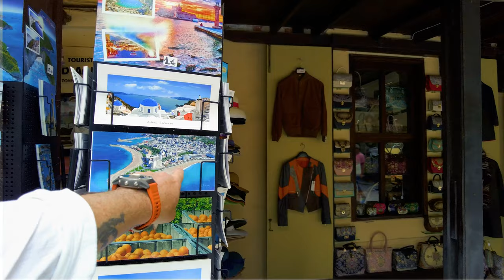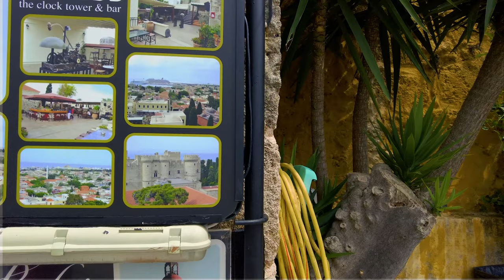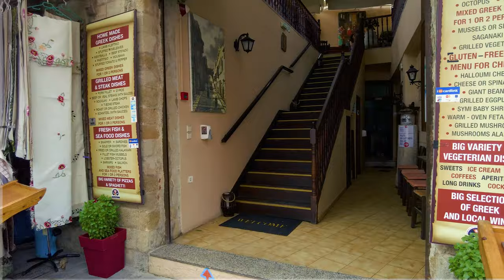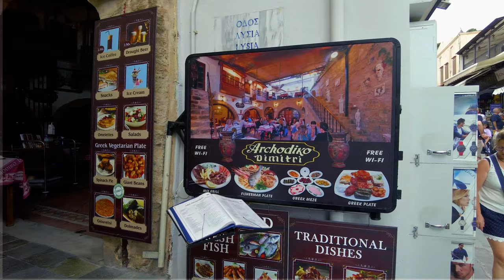4K Rhodes Greece❤️ Walking Tour Old Town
Welcome to Rhodes 4K. This virtual walking tour takes you through the center of Rhodes, full of business, shopping, and nightlife districts. Feel the atmosphere of the city and relax during the breathtaking virtual trip. Walk the local streets, and listen to the sounds of the city.

You will be taken to the center of Rhodes where we will start the virtual walk. During the city tour, you will have an opportunity to discover the center of Rhodes, full of fascinating things to do and places to see. Through the virtual city tour, you can relax while enjoying the city life and the sounds of the city. The city center has everything from a wide variety of shops, cozy cafes, business offices to five-star hotels, and trendy restaurants. Take inspiration from this leisurely city walk, take in the relaxing city sounds, learn more about the capital of Rhodes, and never stop dreaming of visiting exciting new cities and countries.
Let's together enjoy the virtual tour, city soundscape, and the urban life of Rhodes!

Never stop exploring a popular virtual walking tours youtube channel, all about videos of walking through various cities around the world. From crowded streets to silent walks in non touristic areas. No intrusive faces, voiceover or explanations, just the world as natural as possible. Every video is as if a video camera were moving around on its own and recording everything. Occasionally interacting with things and people. Super relaxing and cool to watch to get a glimpse of everyday life in distant places,  in 4K Ultra HD 60fps content.

This is a Virtual Walking Tour, different to classic travel videos or a travel guide.

Video From travel vlog:  4K Rhodes Greece❤️  Walking Tour - City Center - Old Town
Video Resolution: 4K ultra HD video 60fps
Equipment used: Sony a7III
Video Type: walking tour, virtual walk, treadmill, city sounds, virtual tour, city walk, city life, city tour

One men, one life, one way, one word, travel vlog

📺 Footage Licensing:

+++ Download prohibited | Absolutely NO unlicensed usage | NO reproduction (in part or in its entirety) for TV/Media/News/YouTube/Social Media or anything else without prior written permission +++ xannbalumba